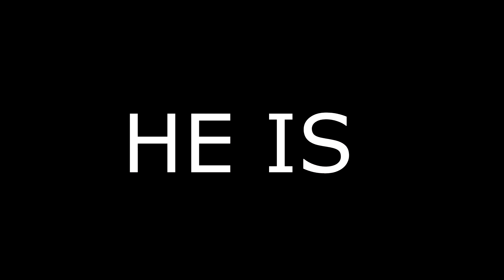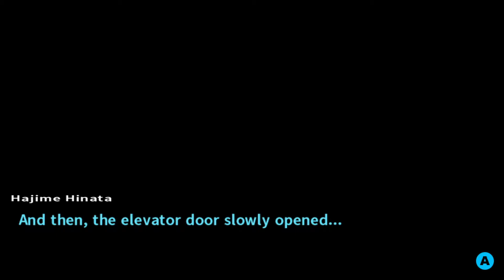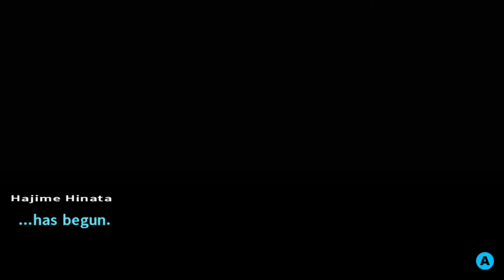Danganronpa 2: Goodbye Despair | but we voiced it...pt 3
A few friends and I came up with this idea one night and thought it'd be funny, so here it is.

► Outro Music: A Sky Full of Stars - Persona 4 The Golden